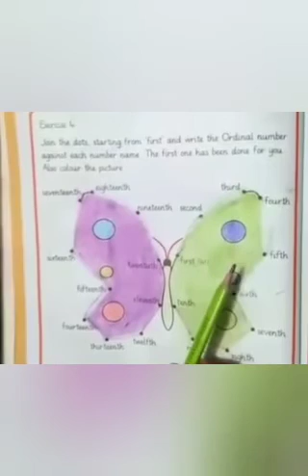2nd Lecture Math For Class 2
2nd Lecture Math For Class 2